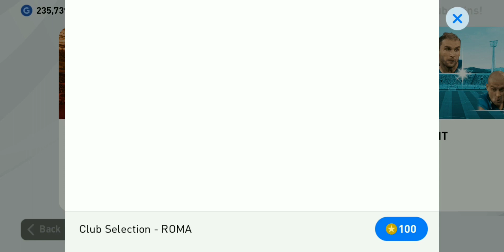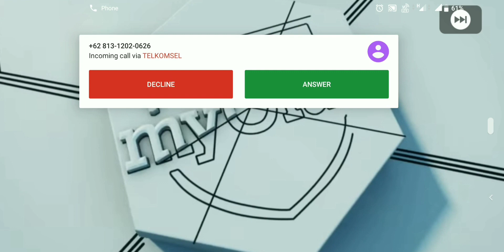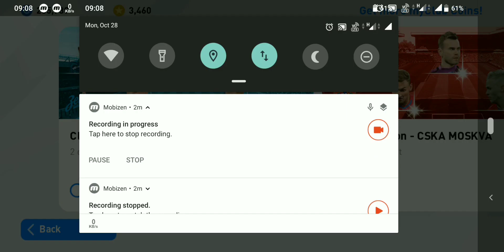Roma Club Selection eFootball PES 2020 Mobile